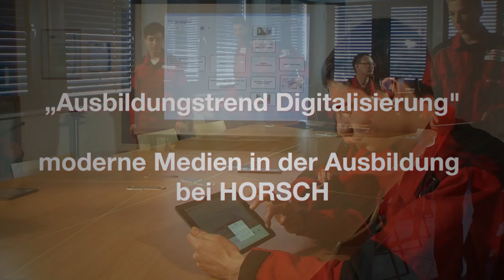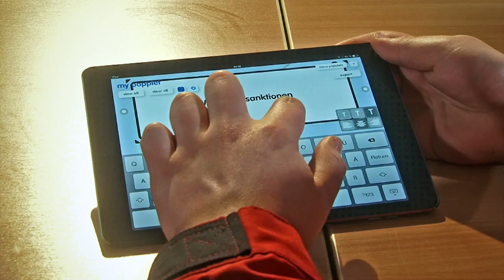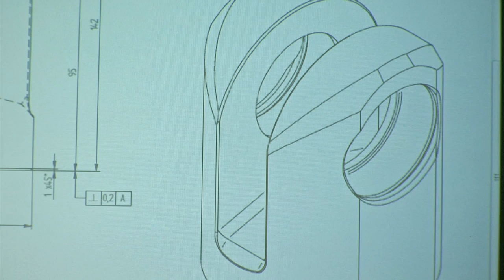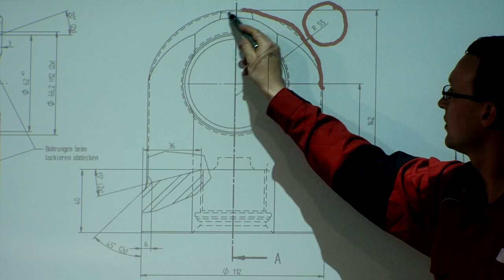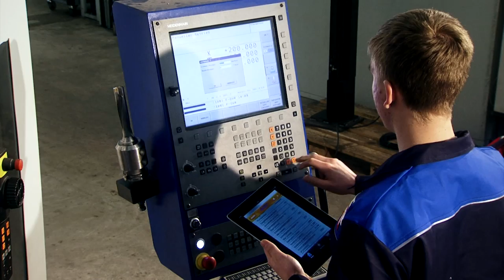Ausbildung bei HORSCH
In diesem Video geben wir Euch einen Einblick in die Ausbildung bei HORSCH mittels moderner Kommunikationsmittel.